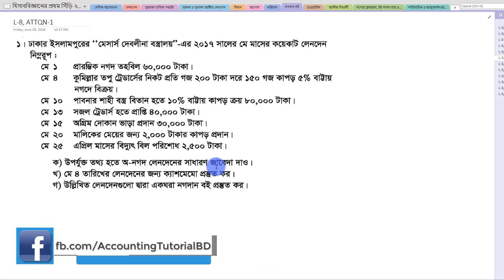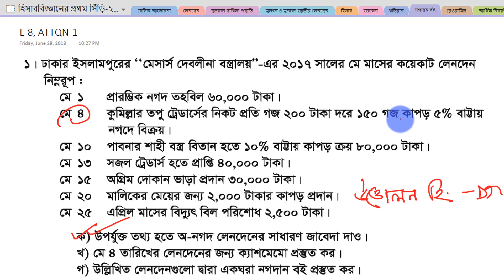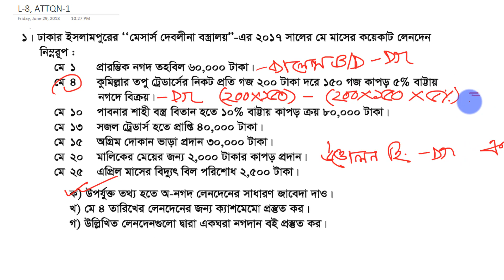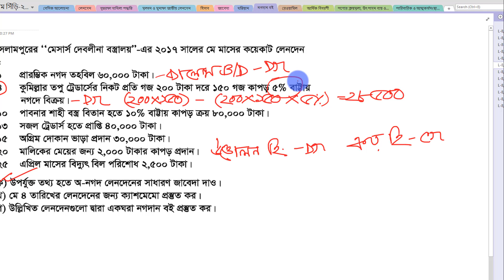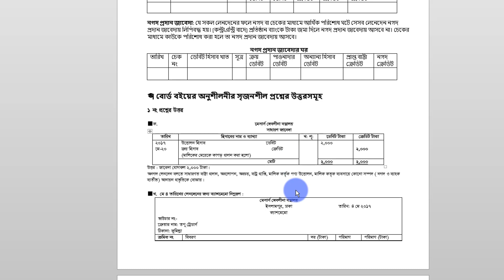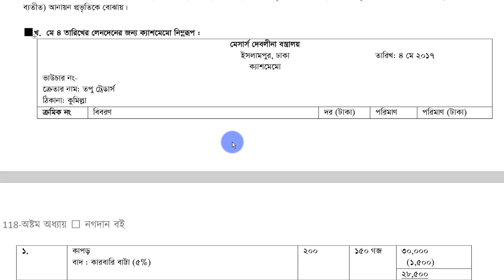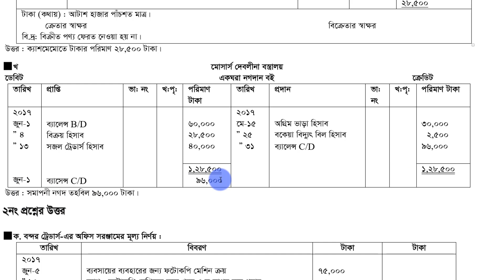নগদান বই- লেকচার-৭ । এস.এস.সি হিসাববিজ্ঞান- শাহ্ পরান স্যার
এই লেকচারে অষ্টম অধ্যায়- নগদান বই নিয়ে আলোচনা করা হয়েছে।

নীলক্ষেত
কমার্স লাইব্রেরী, ৭৪, ইসলামিয়া মার্কেট,

সুনামগঞ্জ (ছাতক)
জয় দাস

চট্টগ্রাম
সাইদুল ইসলাম (সুজন)

কুমিল্লা
বই নিকেতন

কুমিল্লা
ভিক্টোরিয়া ডিগ্রি কলেজ
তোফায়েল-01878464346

চান্দিনা
মুক্তধারা লাইব্রেরী
চান্দিনা মধ্যবাজার